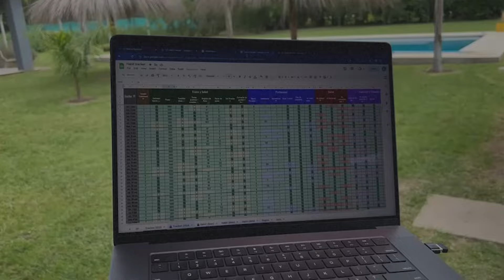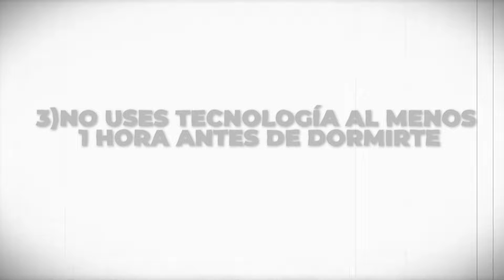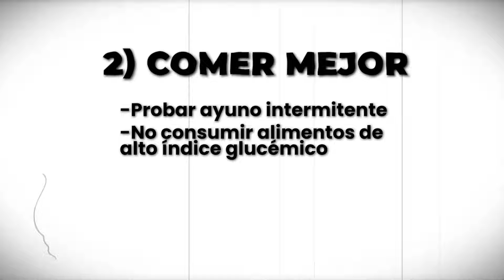¿Por qué siempre estás Cansado? Triplicá tu Energía y Motivación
Por qué siempre estás cansado? Cómo dejar de estar cansado todo el tiempo?
Hoy te quiero hablar de las razones por las cuales te sentís cansado constantemente y te voy a mostrar algunas soluciones que te van a ayudar a resolver este gran problema.

Si queres hablar 1 a 1 por video llamada conmigo escribime acá 👇🏼

00:00 Poca motivación?
00:35 Paso 1: Por qué
01:25 Paso 2: Nasta
04:02 Paso 3: Meté reps
04:40 Paso 4: Zzz
05:10 Paso 5: Round 2
05:41 Paso 6: Con compas
06:20 Resumen: qué hacer para tener más energía